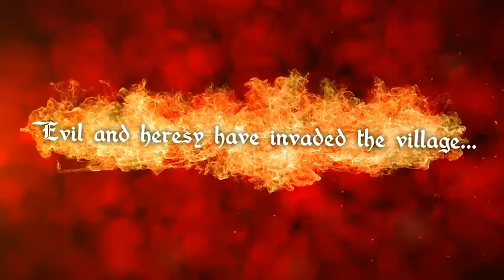Nicolas Eymerich The Inquisitor Book II : The Village